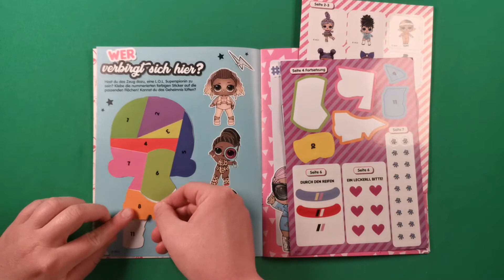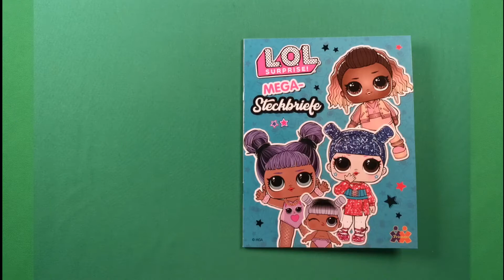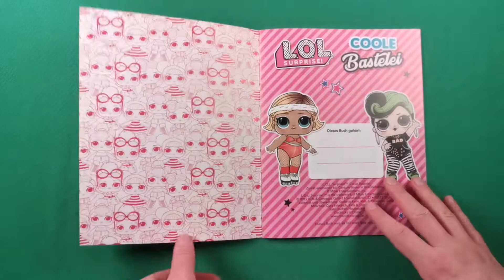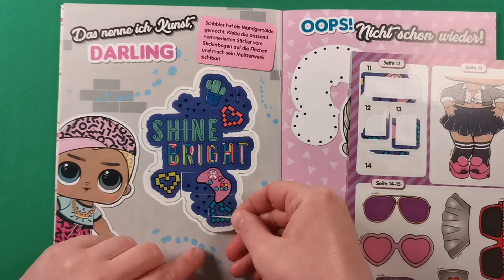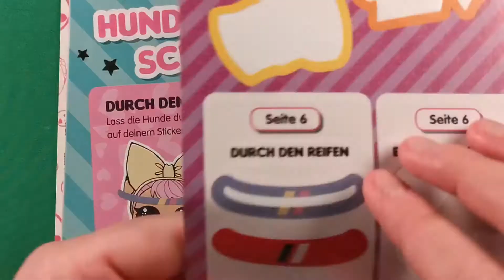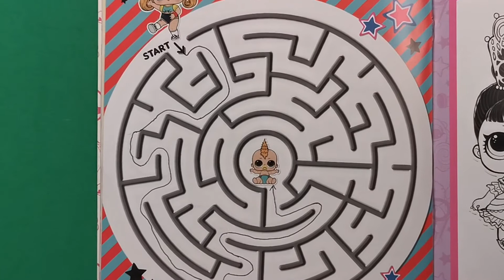L.O.L. Surprise Creative Coloring Book, Enigma, DIY (Malspaß, Steckbriefe, Rätselspaß, Bastelei)!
Today, with L.O.L. Surprise Dolls, we solve more interesting tasks. If you love riddles, stay with us today too!
Have fun! :)

Heute lösen wir mit L.O.L. Surprise Puppen interessantere Aufgaben. Wenn Sie Rätsel lieben, bleiben Sie heute bei uns auch!
Viel spaß! :)

Ma a L.O.L. Surprise babákkal érdekesebbnél érdekesebb feladatokat oldunk meg. Ha szereted a rejtvényeket, tarts velünk ma is!
Jó szórakozást! :)